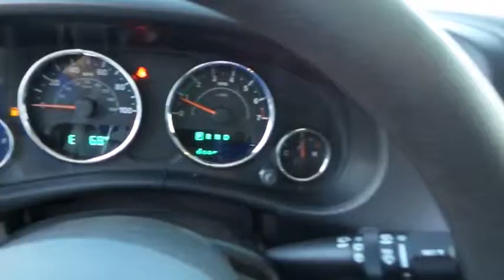2016 Jeep Wrangler Unlimited Ventura, Oxnard, San Fernando Valley, Santa Barbara, Simi Valley, CA C1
2016 Jeep Wrangler Unlimited

Crown Dodge
6300 King Drive